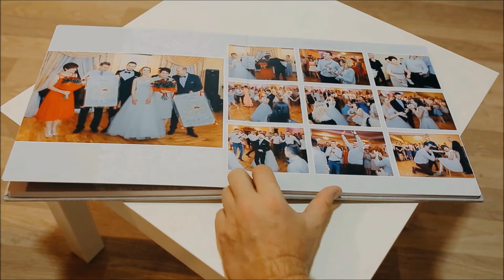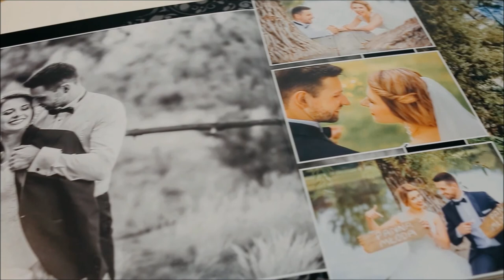FotoAlbum KacprzakFoto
FotoAlbum ślubny Kacprzak Foto